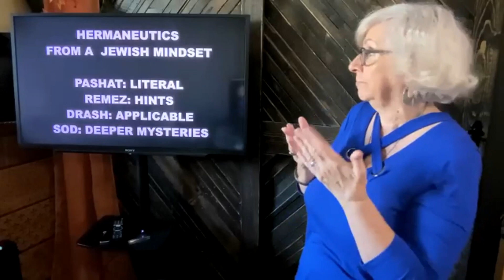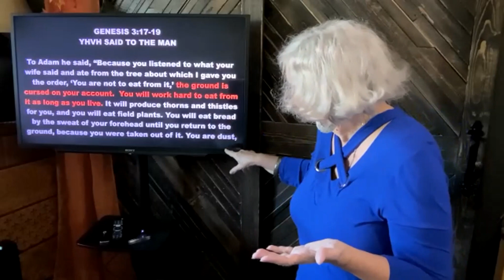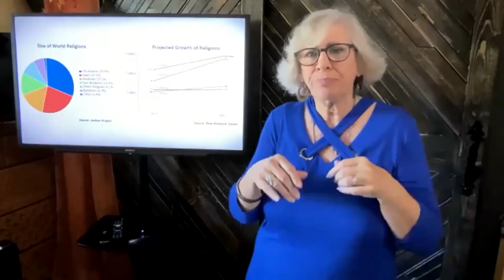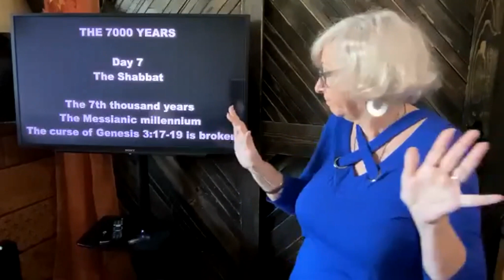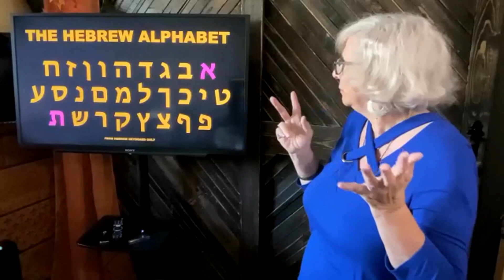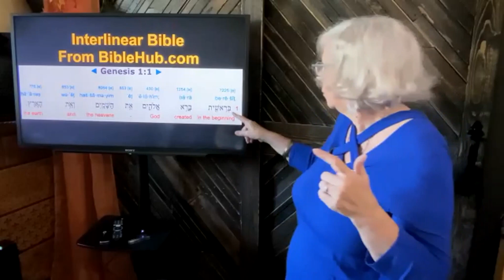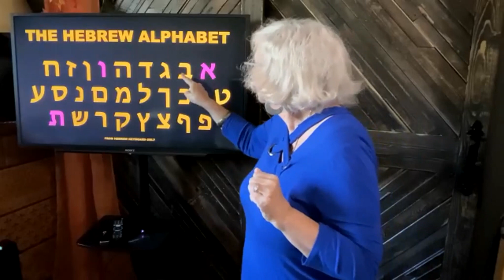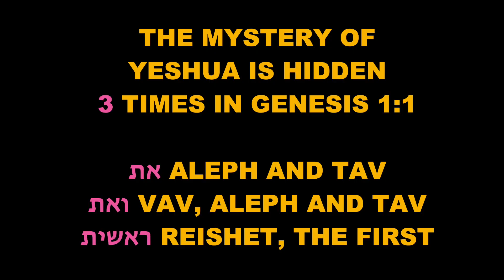The Beginning and the End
This sermon by Messianic Pastor V. C. Cheney was revised from a previous teaching about the first Torah lesson, "Beresheit." From it, you will get an overview of the timeline of the ages, a basic knowledge of who God is, an understanding of His plan for all mankind, and a knowledge of a few Hebrew words, the Hebrew letters Aleph and Tav. This teaching was given on Zoom videoconferencing on October 21, 2023 in American Sign Language.